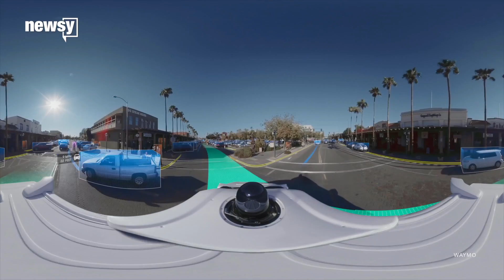How do we teach ethics to AI?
We know the difference between right and wrong. How do we teach artificial intelligence the same instincts?